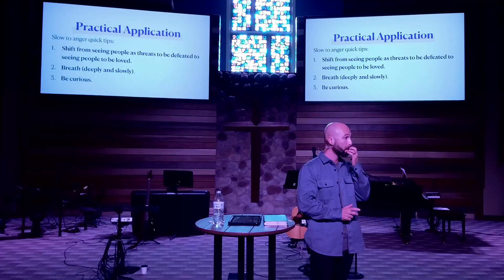Tax Collectors and Zealots, Part 2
Pastor Anthony continues with Part 2 of "Tax Collectors and Zealots." He shares from the Book of James on how to resolve arguments and conflicts.